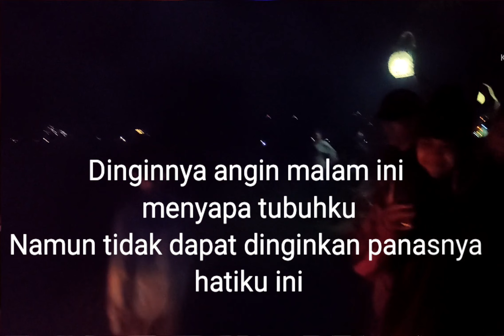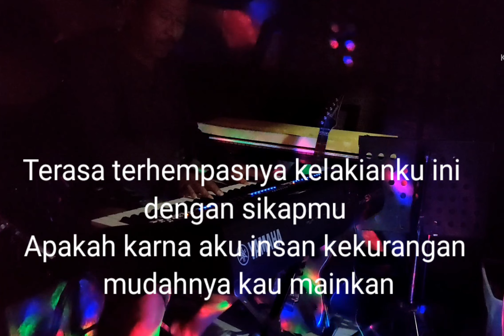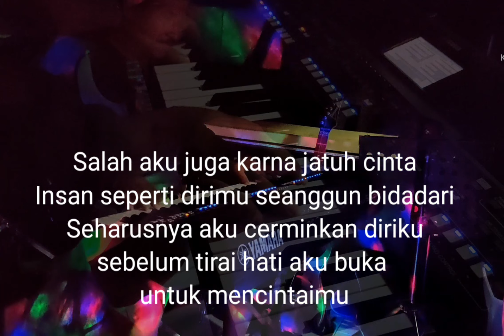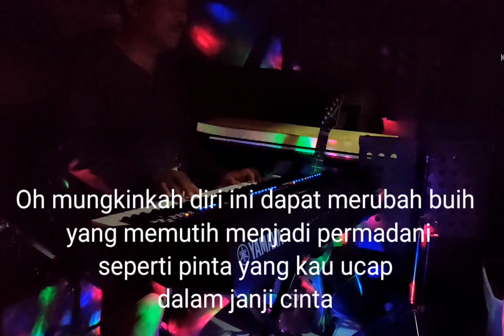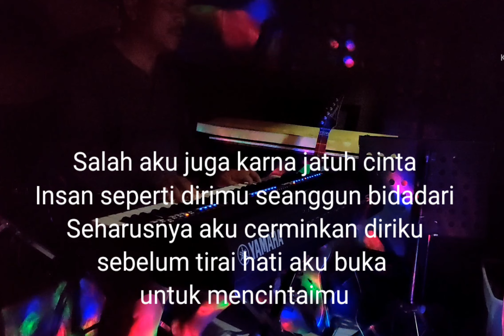KARAOKE - BUIH JADI PERMADANI - EXISTS - Cm/D# - YAMAHA PSR SX 600- Arrs. KETUT WISNAWA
Musik Karaoke dari lagu yang berjudul Buih Jadi Permadani sengaja saya buat menggunakan keyboard Yamaha PSR SX 600 disamping karena hobby juga untuk ikut memberikan warna musik yang bisa digunakan untuk latihan menyanyi. Lagu Buih jadi Permadani ini merupakan lagu yang dipopulerkan oleh gruop band Exists dan semenjak dicover oleh Tri Suaka lagu ini kembali digemari para pencinta musik Indonesia. Nada dasar musik ini menggunakan nada dasar Cm/ D#=do. bisanya untuk jenis suara cewek.